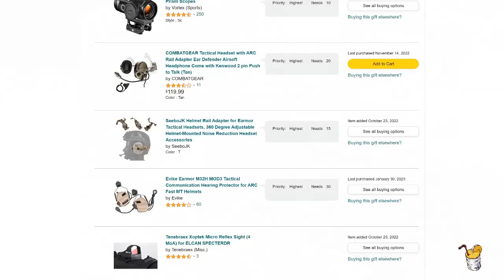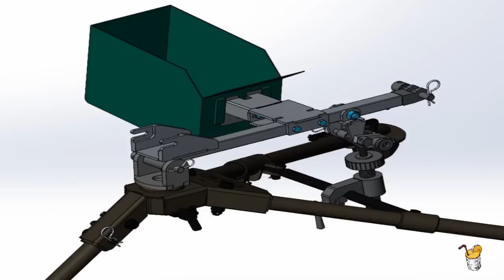Бич оккупанта: плохую службу "слуг народа" исправляют всем миром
Автор: Gotelier banderovec
Гривну с любой гривневой карты можно отправлять по вот этой ссылке
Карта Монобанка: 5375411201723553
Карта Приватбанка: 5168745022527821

Поддержать Сок 2:
bitcoin: bc1qs0hpa4ehdc4pqhrwy59hk38e9dxtshu5mu68h7